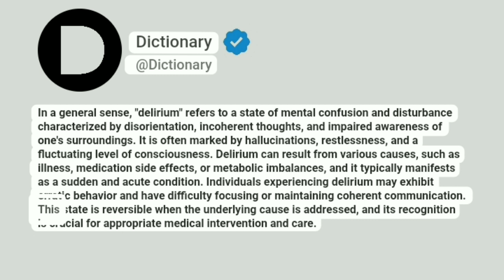Delirium Meaning In English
In a general sense, "delirium" refers to a state of mental confusion and disturbance characterized by disorientation, incoherent thoughts, and impaired awareness of one's surroundings. It is often marked by hallucinations, restlessness, and a fluctuating level of consciousness. Delirium can result from various causes, such as illness, medication side effects, or metabolic imbalances, and it typically manifests as a sudden and acute condition. Individuals experiencing delirium may exhibit erratic behavior and have difficulty focusing or maintaining coherent communication. This state is reversible when the underlying cause is addressed, and its recognition is crucial for appropriate medical intervention and care.